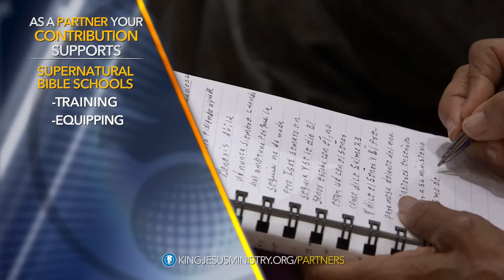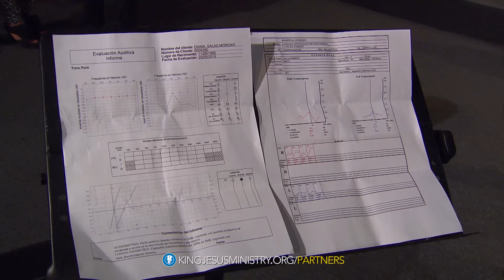Join the supernatural movement! Become a Supernatural Now Partner